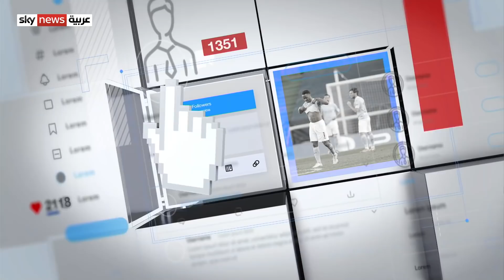لحظة أسر جنود أوكرانيين تحتل مشاهدات المواقع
روسيا#
أوكرانيا ماريوبول الحدود_الأوكرانية الحدود_الروسية بوتن بايدن القوات_الروسية الجيش_الأوكراني لفيف#